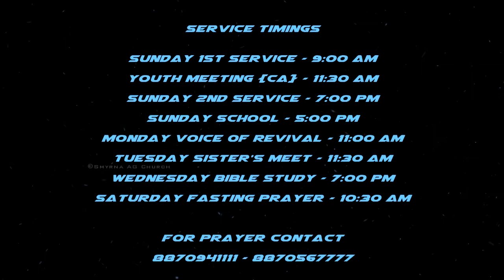23-12-2020 ||Morning Devotion || Rev.J.James Willingson || குணசாலியான ஸ்திரீ...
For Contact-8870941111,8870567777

Sunday Service Timings:
1st Service -8.00am
2nd Service -7.00pm
Youth Meet (CA)-11.00am
Sunday School-5.00pm

Tuesday
Sister's Meet-11..30am

Wednesday
Bible Study-7.00pm

Saturday
Fasting Prayer-10.30am